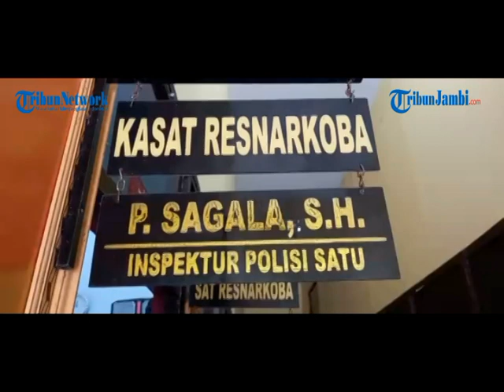DITANGKAP KASUS NARKOBA WANITA INI MENGAKU UNTUK DIET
Seorang wanita bernama Diana Wiji Astuti, warga Unit 2 Kelurahan Wiroto Agung, Kecamatan Rimbo Bujang Tebo, ditangkap tim Opsnal Sat Resnarkoba Polres Tebo akibat kepemilikan narkoba.

Dihadapan polisi, wanita 36 tahun ini mengaku menggunakan, dengan alasan untuk diet. Ia ditangkap di rumahnya, pada (2/2/2021) lalu.

Kasat Resnarkoba Polres Tebo, Parlindungan Sagala mengatakan, penangkapan pelaku Diana berdasarkan pengembangan dari pelaku lainnya, yang terlebih dahulu ditangkap.